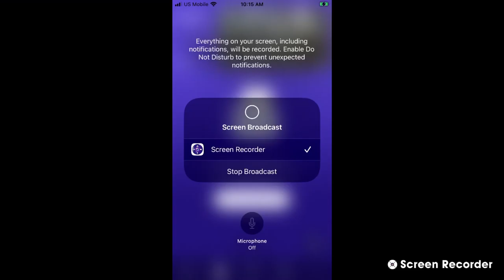Decorah Bald Eagles 10/21/22 9:15